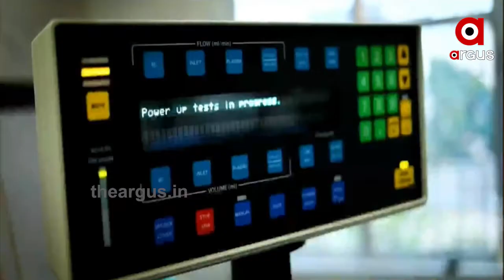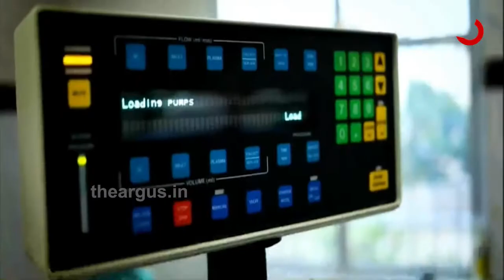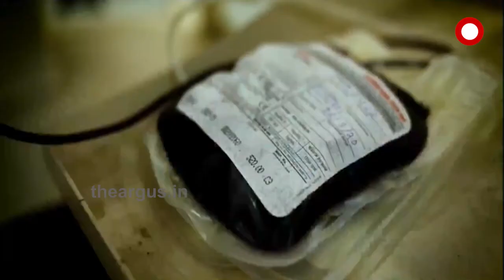ଆଜିଠାରୁ ଆରମ୍ଭ ହୋଇଛି ପ୍ଲାଜମା ଥେରାପି....